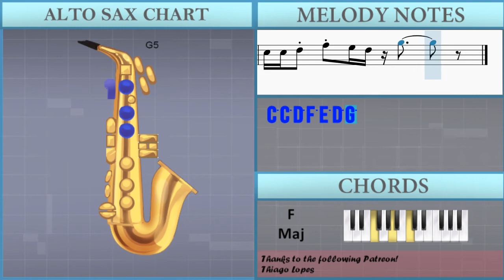SUPER EASY: How to play Camel by Camel by Sandy Marton on Alto Sax (Tutorial)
Comment and let us know how the videos have helped you. It keeps us going! :)The easiest way to learn how to play Camel by Camel (SUPER EASY) by Sandy Marton on the alto sax. It's a alto sax tutorial for Camel by Camel (SUPER EASY) by Sandy Marton.

EasyMusicLesson teaches you to play the your favorite instrument, through easy and simple animation so that you too can learn how to play Camel by Camel (SUPER EASY) by Sandy Marton on the alto sax easily. A alto sax tutorial with visual animation graphic.

Chords of Saxophone arrangement:
F Min   F Min   F Min   F Min   C Maj   Ab Maj   Bb Maj   F Maj
C Aug 7   Ab Maj   Bb Maj   F Maj   C Aug 7   Ab Maj   Bb Maj
F Maj   C Aug 7   Ab Maj   Bb Maj   F Maj

Melody notes of Saxophone:
A4 B4 C5 C5   A4 B4 C5 D5 C5 B4 C5   A4
A4 B4 C5 D5   C5 B4 C5   A4 B4 G4 A4
A4 Bb4 Db5 Db5   A4 Bb4 Db5 D5 Db5 Bb4 A4
C5 C5 D5 F5 E5 D5
C5 C5 D5 F5 E5 D5 G5